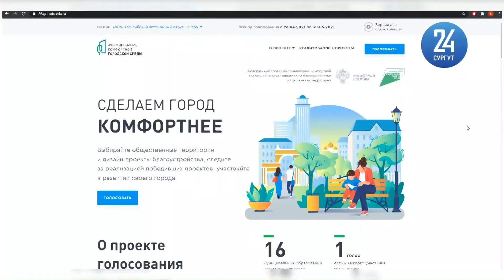Парк в 20А микрорайоне. Как может преобразиться не облагороженная территория?